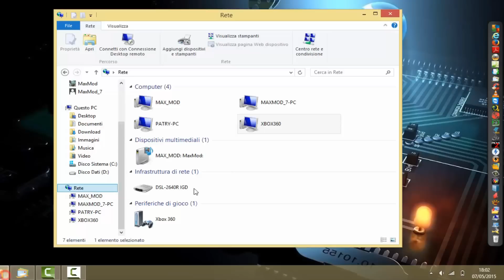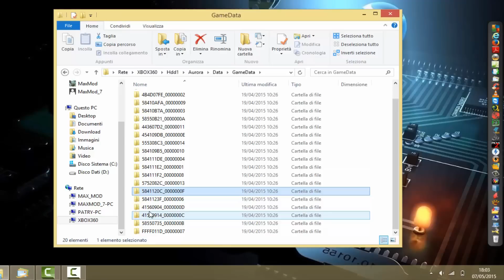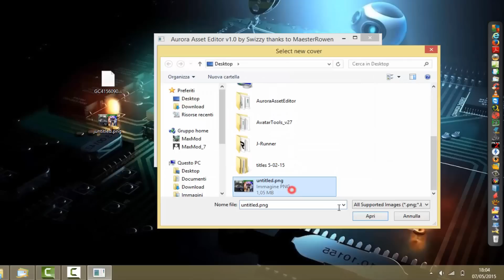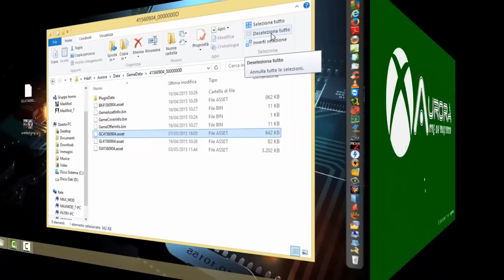AURORA ASSET EDITOR TUTORIAL COVER AURORA COME REALIZZARE LE COVER GIOCHI DA PC PER AURORA.